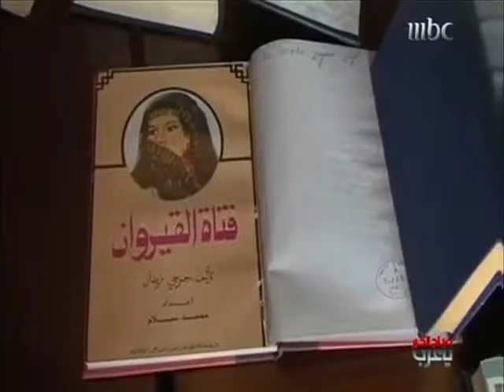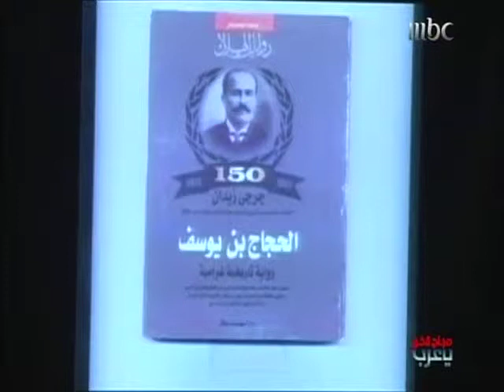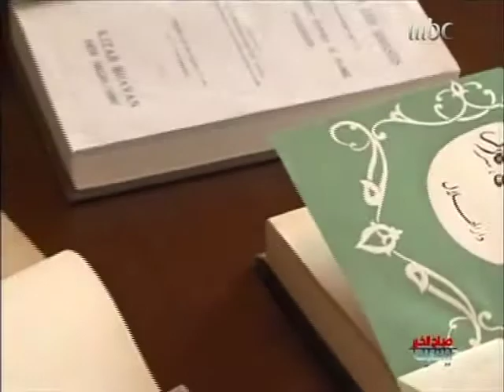MBCTV Coverage of the Jurji Zaidan Symposium at Library of Congress